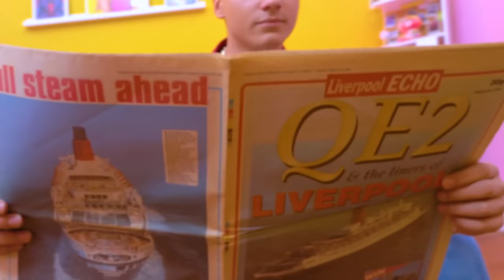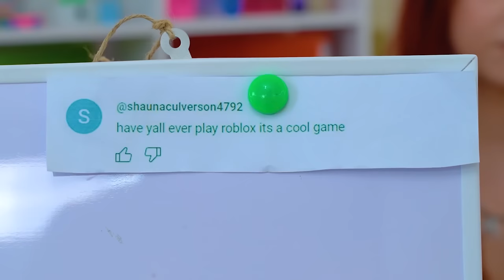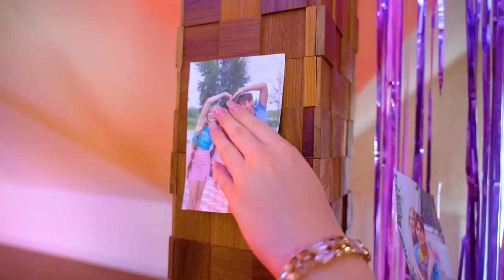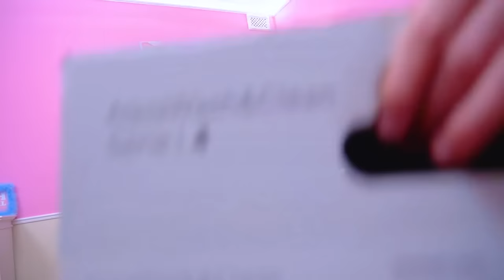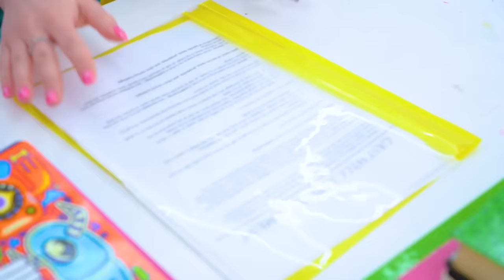I Fell in Love With a Millionaire! How to Become the Best Dancer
Becoming a dancer takes a lot of effort and time. But even the injury and the loss of the opportunity to dance will not excite Tina as much as the fact that she fell in love with a millionaire and, it seems, is not mutual at all! Will her partner pay attention to her or is she just a friend to him?
But things are no better for the millionaire crush. If he doesn’t teach a new girl with no experience to dance he will lose all his money! Will any of these stories have a happy ending? Find out in the new video!